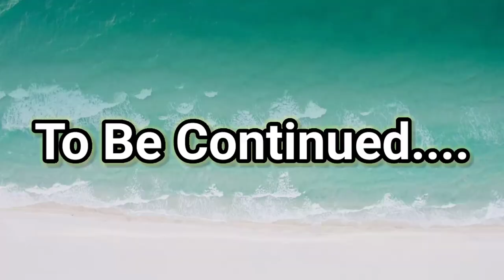Kharia ||Ajj ka Vlog Kharia language me|| KHARIA Vlog#1